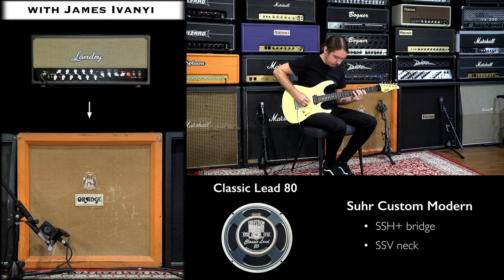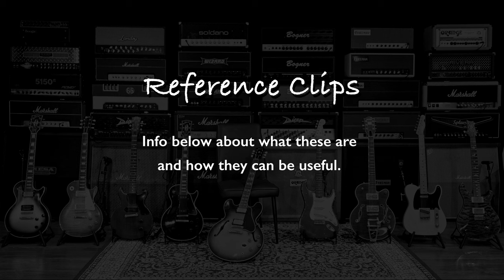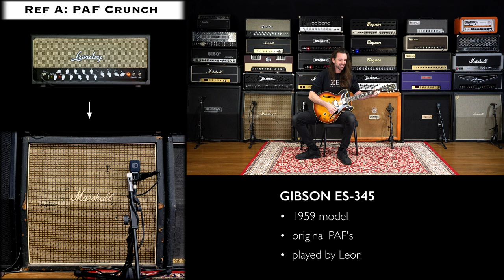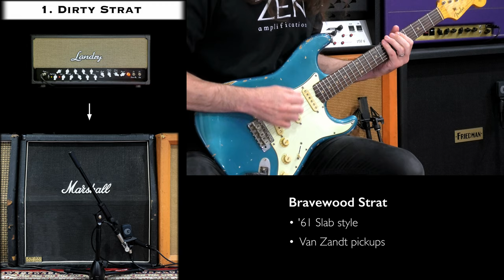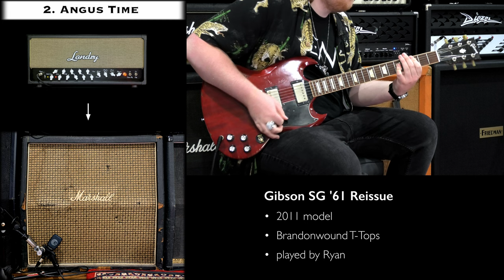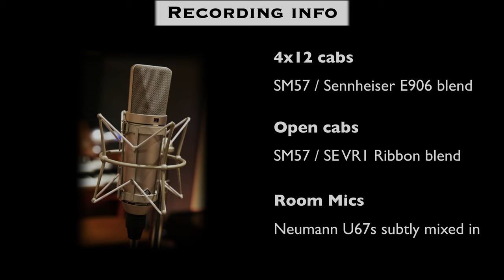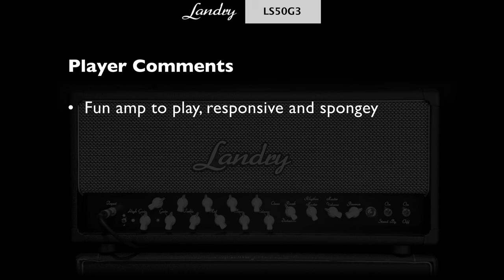Landry LS50G3 ⚡️ ZEN Amp Vault Ep08 ⚡️ A boutique high gain gem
🗂 Chapters:
00:00 - Intro
00:44 - In A Nutshell
01:44 - Full Mix

REFERENCE CLIPS
02:53 - Ref A: PAF Crunch
03:42 - Ref B: Holt's Day
04:25 - Ref C: Double Barrel

RAW CLIPS
05:16 - 1. Dirty Strat
05:56 - 2. Angus Time
06:31 - 3. Oliva '87
07:09 - 4. Drop-D LP
07:55 - 5. Aldrich Rock
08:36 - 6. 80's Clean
09:22 - 7. Tele Time
10:15 - 8. LT Noodling

10:28 - Recording Info
11:03 - Player Comments

🎤 Analogue Recording Gear:
• 4x12 cabs close mic'd with a Shure SM57 / Sennheiser E906